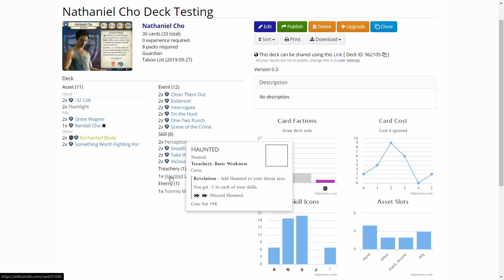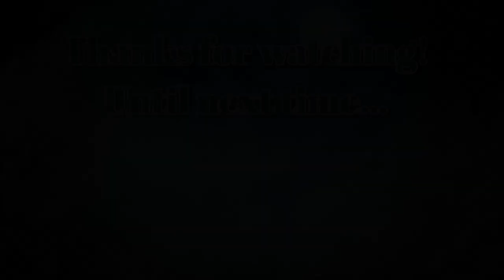Arkham Horror LCG Deck Testing Nathaniel Cho in Return to The Curtain Call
In this video I will be testing out Nathaniel Cho as a true solo investigator. I won't be using the starter deck straight out of the box, but have built a deck for Nathaniel that can fight and also do some clue gathering. Let's see how the deck performs!

Elsie Gee Tokens shop on Etsy.com:

Momo Monster Co. playmat on Etsy.com:

Token boxes from Kirby's Workshop on Etsy.com:

Encounter deck holder from Boardgame Backup on Etsy.com: